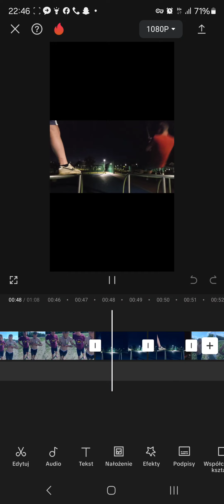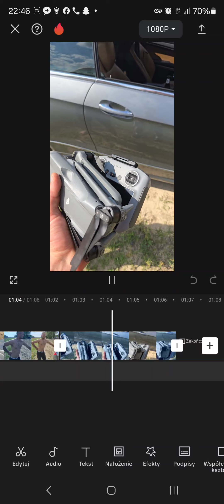Montujemy pierwszy odcinek.